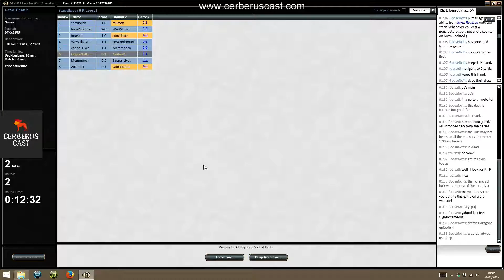DTKDTKFRF Draft 4 Round 2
Drafting Dragons EP04 with Andy